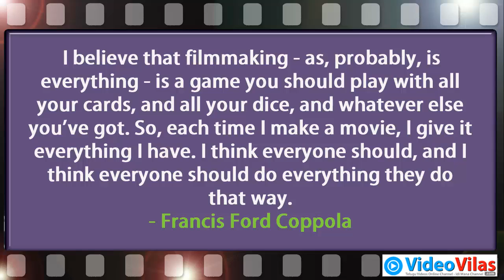#005 Learn Filmmaking (Telugu) | Explore Filmmaking - Francis Ford Coppola Quote on Filmmaking | HD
I believe that filmmaking - as, probably, is everything - is a game you should play

with all your cards, and all your dice, and whatever else you've got. So, each time

I make a movie, I give it everything I have. I think everyone should, and I think

everyone should do everything they do that way.
- Francis Ford Coppola
01. Software & Windows Tutorials
02. Computers & Technology
03. K-12 Education
04. Higher Education
05. Indian Exams (UPSC, SSC, Bank & Railway Exams)
06. Success & Personality Development (Self-Help)
07. Multimedia (CG, VFX, Animation & Gaming)
08. Filmmaking
09. MBA & Business
10. Online Business & Ways to Make Money
11. Programming & App Development
12. E-Learning Development
13. Fine Arts (Drawing, Design, Sculpting, Painting etc.)
14. Biology & Life Sciences
15. Medical, Health & Fitness
16. Agriculture
17. Web Apps & Google Apps Tutorials
18. Reviews (App Reviews, Book Reviews & Product Reviews)
19. Learning Languages and
20. Many more..

Happy Learning!
Satyanivaas | Project Manager.